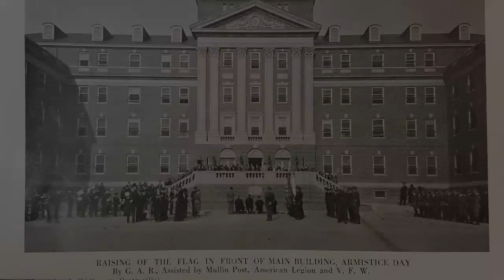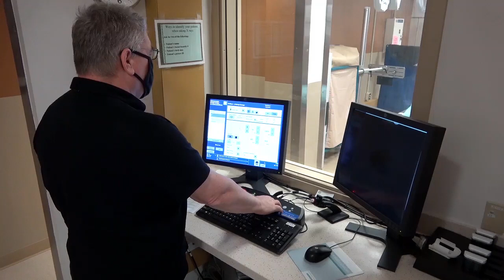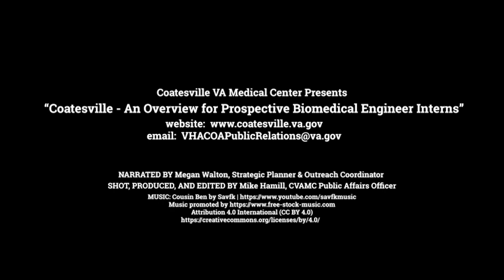Biomedical Engineering Intern Orientation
A virtual tour of the campus designed for Biomedical Engineering interns interested in completing their residency at Coatesville VA Medical Center get a quick overview of our unique mission and insight into what residents may expect at this care facility designed to prepare residents for the next phase of your career.